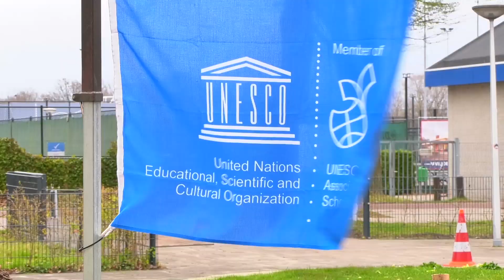VMBO-Woensel plant Anne Frank-Boom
Op het Stedelijk College in Woensel lopen kinderen van over de hele wereld rond. Wereldburgers noemt de school ze. Kinderen met verschillende achtergrond, die op deze school samen bouwen aan een mooie toekomst. Dat doen ze hier op ‘t Stedelijk zo goed dat ze zich sinds kort UNESCO-school mogen noemen. Die werd woensdag bezegeld met de plant van een heuse Anne Frank Boom